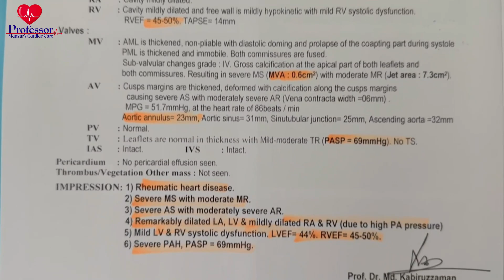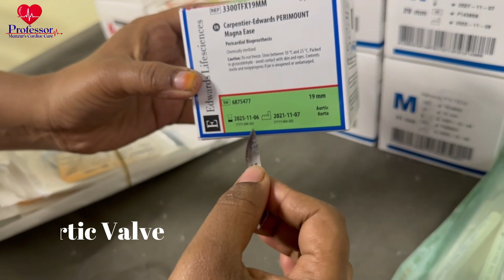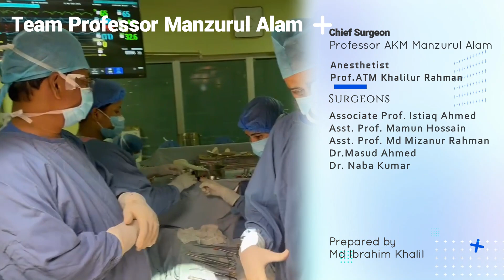হার্টে ডাবল ভাল্ব প্রতিস্থাপন I Valve Surgery I DVR I Professor AKM Manzurul Alam I AVR I MVR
৭ বছর প্রবাসী রিপন মোল্লাহ দীর্ঘ দিন যাবত হার্টের সমস্যায় ভুগছিল । আমাদের কাছে আসলে পরীক্ষা করে দেখা যায় হার্টের দুইটি ভাল্ব নষ্ট হয়ে গেছে সকলের পরামর্শ নিয়ে দুটি ভাল্ব প্রতিস্থাপন করা হয় জানালেন খুব ভাল আছেন ।

অধ্যাপক ডা: এ.কে.এম. মনজুরুল আলম
অধ্যাপক ও বিভাগীয় প্রধান, কার্ডিয়াক সার্জারি বিভাগ
জাতীয় হৃদরোগ ইনস্টিটিউট ও হাসপাতাল, ঢাকা।

✅ ভবিষ্যতে হার্ট সম্পর্কিত সকল ধরনের টিপস সম্পর্কে জানতে সংযুক্ত থাকুন আমার সোশ্যাল মিডিয়াগুলোতে

🗓️ প্রয়োজনে যোগাযোগ করুন: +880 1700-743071, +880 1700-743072